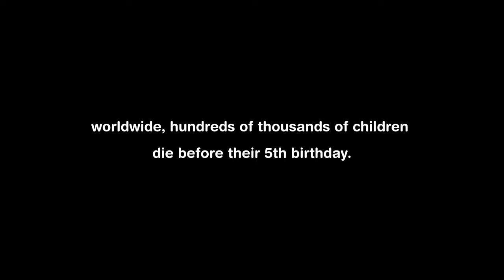Miffy & SCS (World Sickle Cell Day 2021)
To celebrate World Sickle Cell Day 2021, Miffy is partnering with the Sickle Cell Society to raise awareness and funds for sickle cell.

Miffy – the classic bunny character created by artist Dick Bruna – is to help raise awareness and funds for children in the UK with sickle cell disorder.

Launching on this year’s World Sickle Cell Day (19 June), the partnership comprises this campaign video featuring Miffy plus a special range of soft toys which will be sold via the Miffy Shop, with 10% of sales to be donated to the Sickle Cell Society.